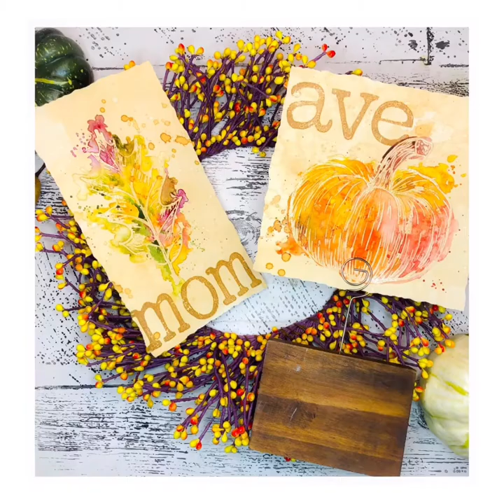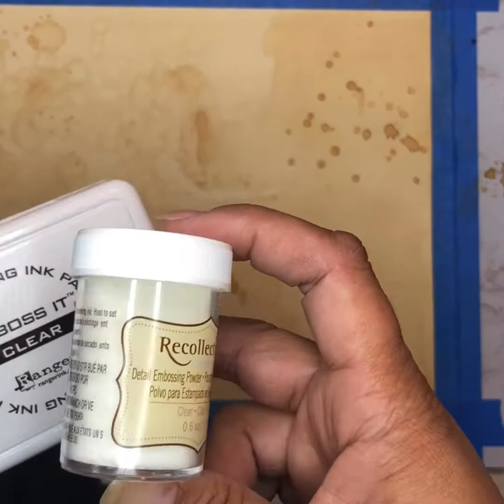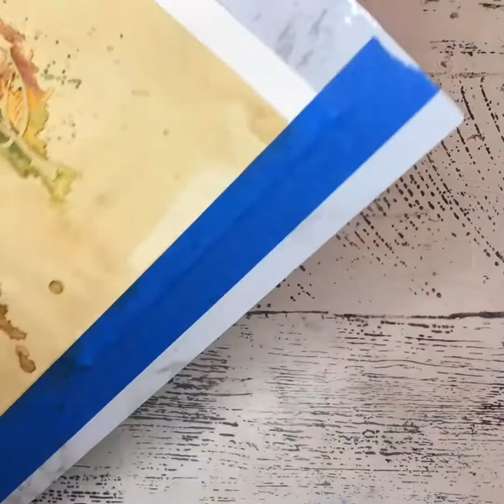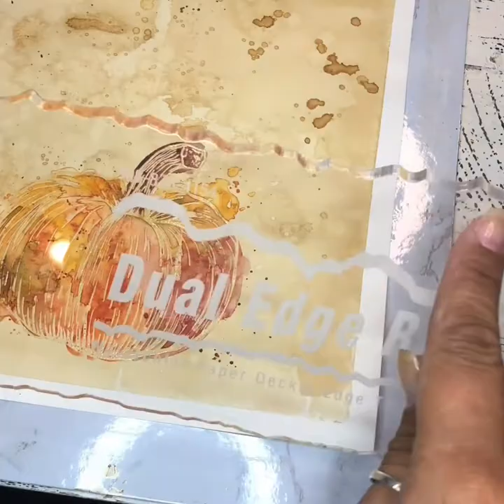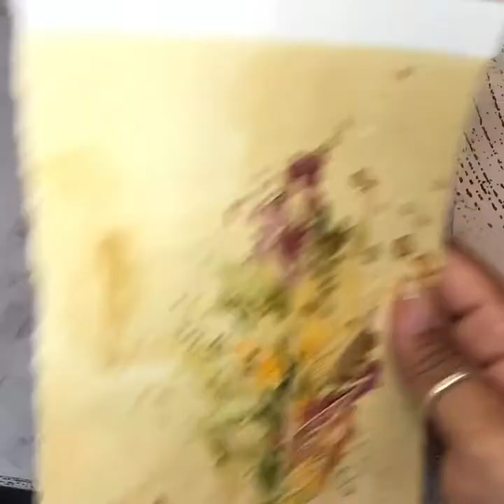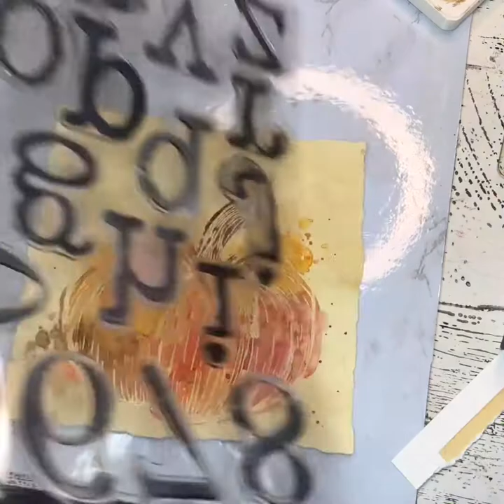IOD Embossing & Watercolor with Lexi Grenzer: Fall Edition